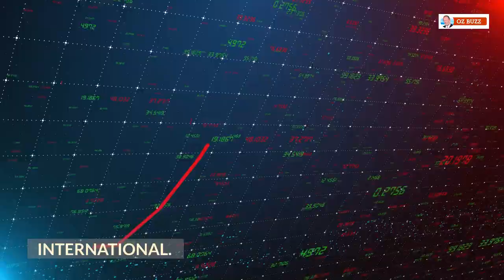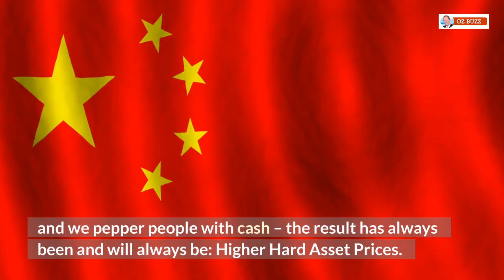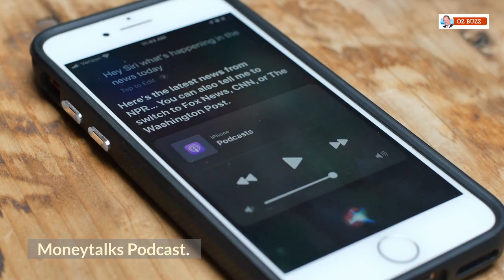REAL ESTATE INFLATION IS WORLDWIDE...IT WILL CONTINUE! Get ready ! Prepare or get left behind!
THE AVERAGE HOMEOWNER IN SURREY MADE $640 000 IN 2 YEARS WITHOUT DOING ANYTHING!

for more information on Real Estate Investing

for Real Estate in Canada Audiobook
for Real Estate Action 2.0 Audiobook

Ozzie is a Fellow of the Real Estate Institute of Canada (F.R.I.), the author of ‘Forget About Location, Location, Location’, and ‘What, When, Where, and How to Buy Real Estate in Canada’, 'Real Estate Action' and publishes The Real Estate Facts by E-mail weekly. He is the only Canadian Real Estate advisor featured in Donald Trump’s Real Estate book. Peter C. Newman in his book ‘Titans’ called him a Real Estate Guru.

Ozzie served as past President of Royal LePage (Res.) as well as Chairman of NRS Block Bros. He managed Real Estate companies in the US, Taiwan, Hong Kong and Tokyo. He served as President of the Canada Taiwan Trade Association and many other organizations. Currently he is also a judge at the Fraser Valley Real Estate Board Commercial Building Awards (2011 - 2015).
Ozzie Jurock is known as one of Canada’s leading business motivators and his investor outlook conferences attract audiences of over 700 attendees every time. He is a sought after speaker that makes 80 speeches a year. His mission in life? "I create environments where people can grow into their own future best”

He loves boating, skiing and golf.
Golf does not love him back.

★☆★ JOIN OZZIE’S EXCLUSIVE REAL ESTATE ACTION GROUP ★☆★

★☆★ WANT TO OWN OZZIE’S BOOKS? ★☆★

★☆★ CONNECT WITH OZZIE ON SOCIAL MEDIA ★☆★